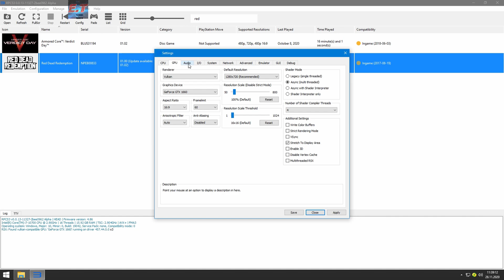#4 | Red Dead Redemption | RPCS3 Emulator v0.0.13 | i7-10700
◆I mean, it's the highest FPS what I got in these places without recording: 0:00-0:08
◆Linux: Loss 2~3 FPS due to recording

◆Official version:  v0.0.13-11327 Alpha [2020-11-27]

◆Windows Hyper-Threading: OFF

My spec:
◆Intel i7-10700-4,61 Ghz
◆Gainward GTX 1660 Pegasus

◆Tracklist:

0:00 - RPCS3 v0.0.11 / v0.0.13 Windows vs Linux
0:08 - Windows vs Linux / RPCS3 v0.0.13
1:01 - Settings
1:21- Windows Gameplay
7:36 - Linux Gameplay